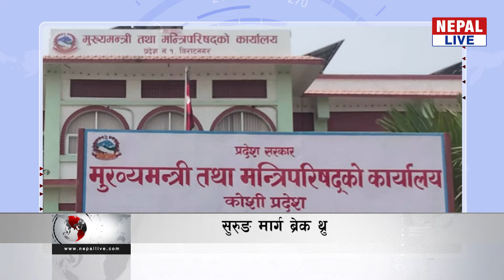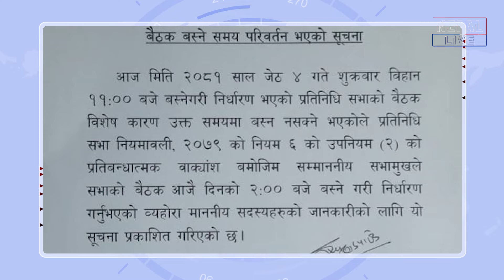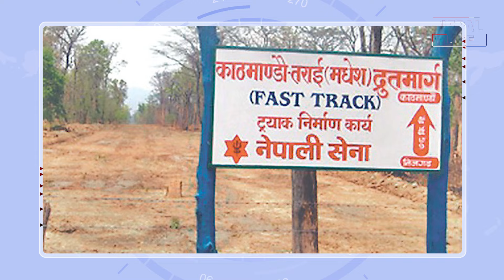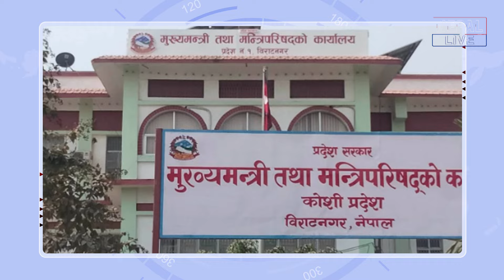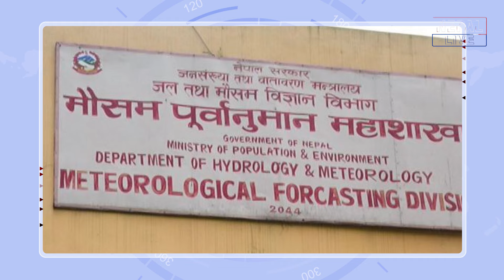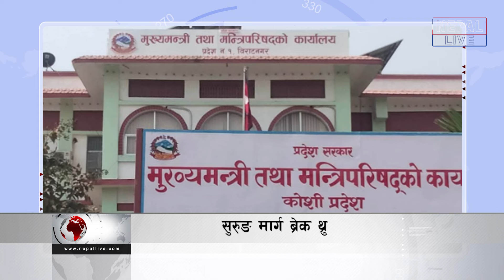Nepal Live Samachar नेपाल लाइभ समाचार, जेठ ४